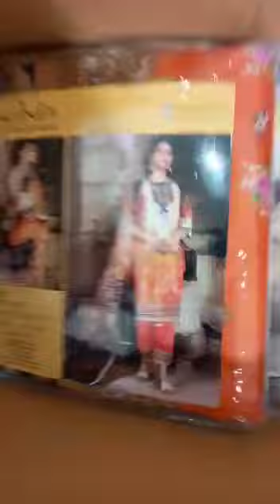Hania 💯 % Original || Set & Loose RS.2190/Each Available on Good off ||Order